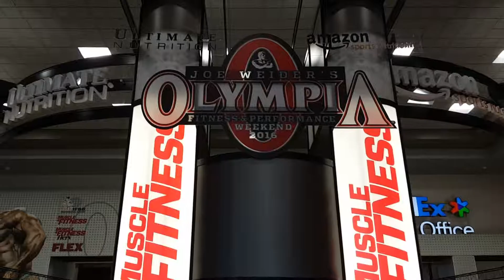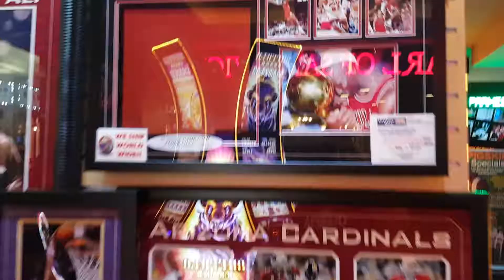Houls in the U.S.A | PT 3. MR OLYMPIA 2016 - DAY 1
Follow my first trip in the U.S.A as we head to the 2016 Mr Olympia!!

'OMNSHPWT'

Code: hfr2r

Life has a way of getting in the way..

This is the road to my physiques recovery. Proving that "fitness professionals" don't always stay shredded year 'round. As long as you're happy, and accept that which you cant change, but have the patience, persistence and dedication to change that which you can, then you'll always be a winner.

You only "fail" when you give up..

LOOKING TO KICK START OR REIGNITE YOUR HEALTH & FITNESS?

💪RESULTS GUARANTEED!! 👌💯

• My program is designed to take the guess work out of GETTING STARTED or REIGNITING your health & Fitness journey
• It can be done by ANYONE, ANYWHERE, ANYTIME
• At home or in the gym workouts
• A NO BRAINER approach daily nutrition guide personalised for you! OR a D.I.Y. version I teach you to get you sustaining a healthy lifestyle ON YOUR OWN!